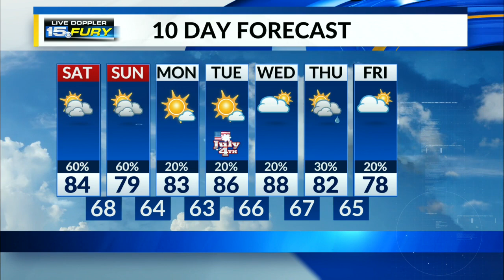Tracking changes for tonight's severe weather potential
Seeing our timeline for tonight's severe weather chances push further back into the overnight hours. Have a way to receive weather alerts during the overnight hours just in case you may need them.